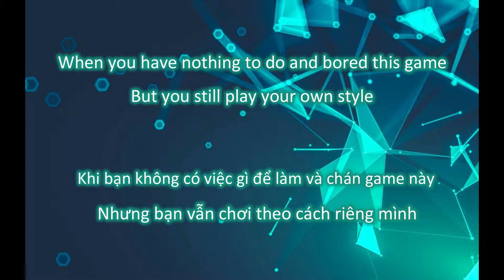[HI3 SEA] When you're trying to play elemental style to beat Jizo (MA EX - HoR AE BB - 30133)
When I'm bored this game but I still play my own elemental styles for fun.
This video may not recommend for who want to be top Memorial Arena.

Please do not reprint my video without asking my permission~
Xin vui lòng đừng copy video của tôi mà không có sự cho phép~